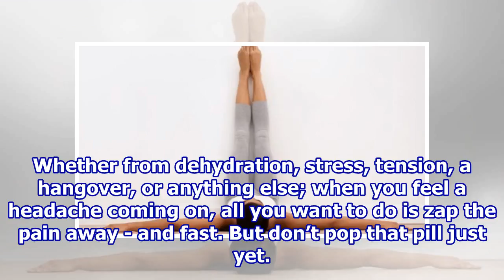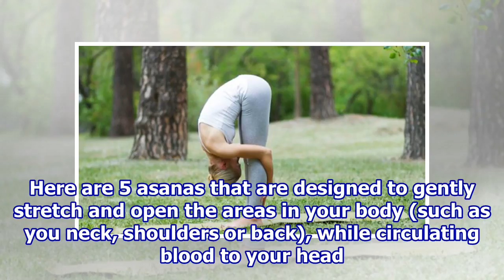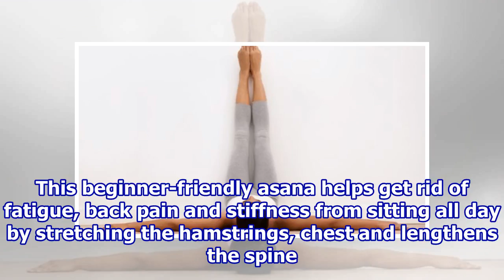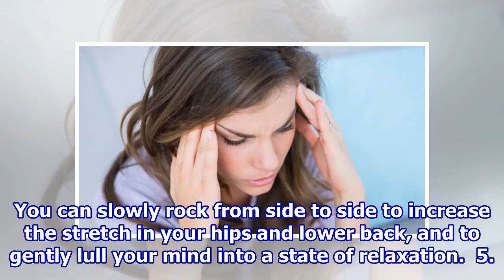5 Yoga Poses to Get Rid of Your Headache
5 Yoga Poses to Get Rid of Your Headache